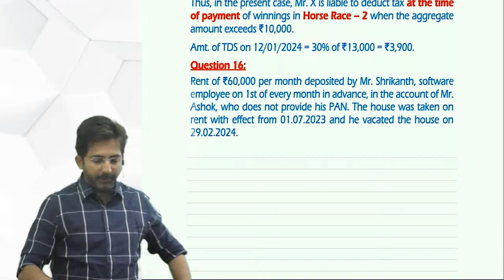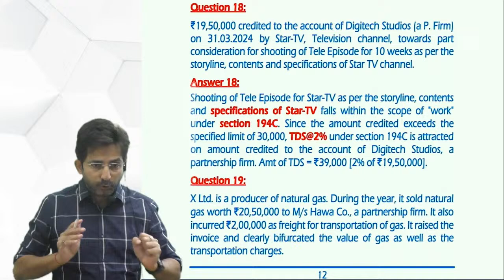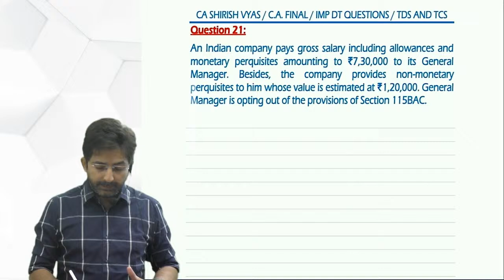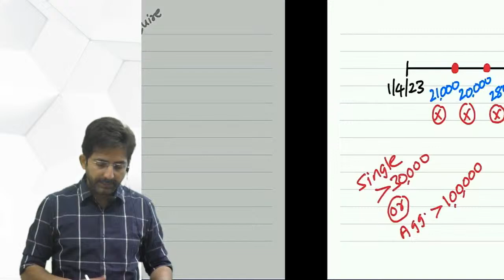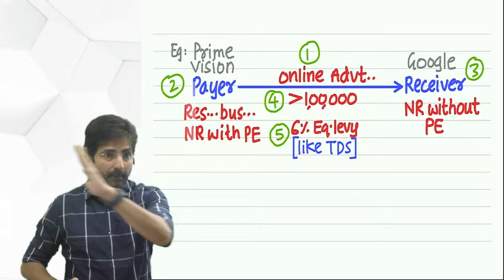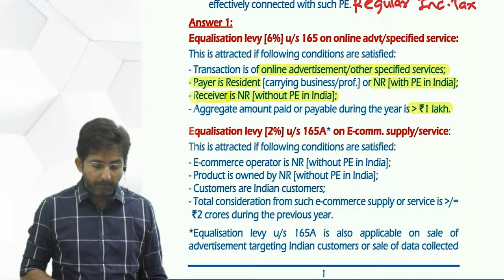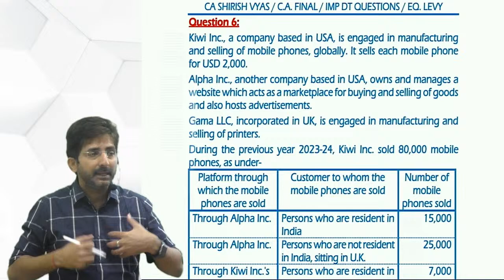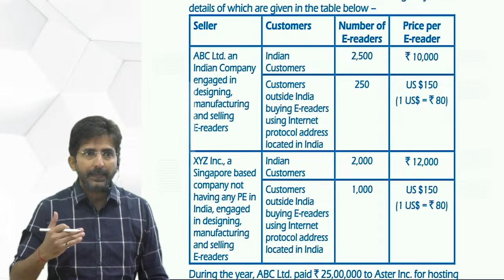LEC 7 | QS ON TDS/TCS -3 & EQUALISATION LEVY-1 CA FINAL IMPT QS SOLVING MAY/NOV 24 | CA SHIRISH VYAS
DETAILS OF QUESTIONS COVERED  IN CA FINAL IMPORTANT QUESTION SOLVING SESSIONS - TOPIC WISE (Source - RTP, MTP, ICAI PAST PAPERS - MODIFIED AND MASTER PROBLEMS) 29/03/24
1. Lecture 1 - CHARITABLE TRUST - 2 Questions and TRANSFER PRICING - 1 Question
2. Lecture 2 - TRANSFER PRICING - 7 Questions (Total 8) and DOUBLE TAXATION - 1 Question
3. Lecture 3 - DOUBLE TAXATION - 5 Questions (Total 6)
4. Lecture 4 - TAXATION of NR - 7 Questions
5. Lecture 5 - TAXATION of NR - 4 Questions (Total 11) and TDS/TCS - 1 Question
6. Lecture 6 - TDS/TCS - 16 Questions
7. Lecture 7 - TDS/TCS - 11 Questions (Total 28) and EQUALIZATION LEVY - 3 Questions
8. Lecture 8 - EQUALIZATION LEVY - 4 Questions (Total 7) and ASSESSMENT PROCEDURE - 8
    Questions
9. Lecture 9 - ASSESSMENT PROCEDURE - (Total 21)

-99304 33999 / 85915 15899 / 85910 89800 / 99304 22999